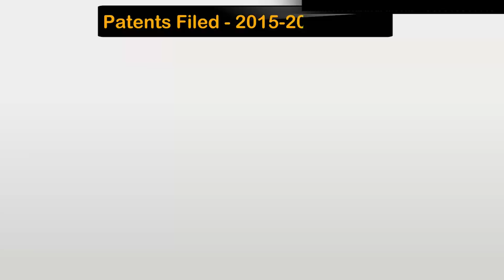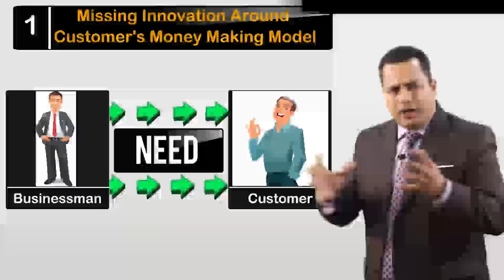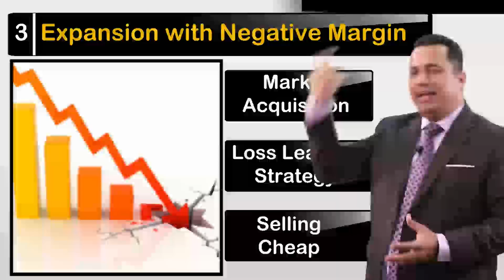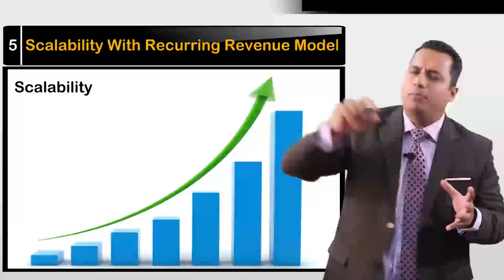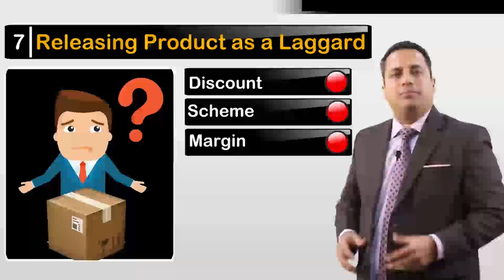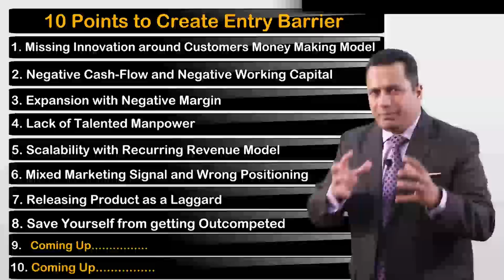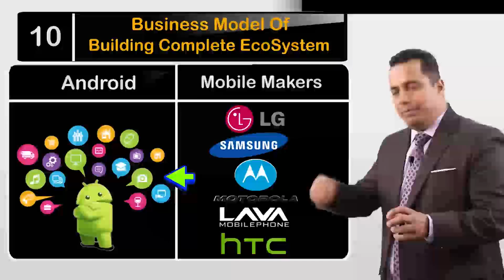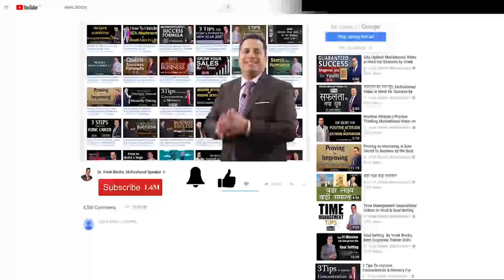10 Steps में Business का संपूर्ण ज्ञान Startup Success Formula Dr Vivek Bindra